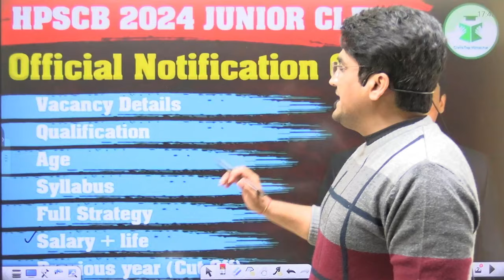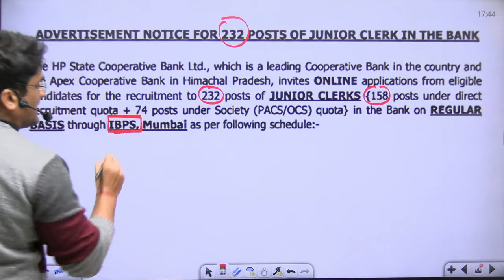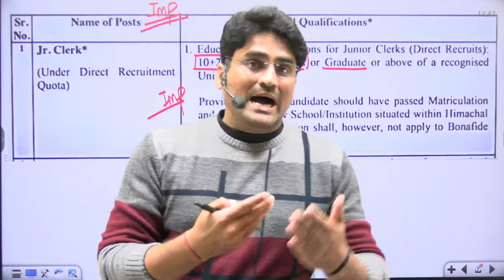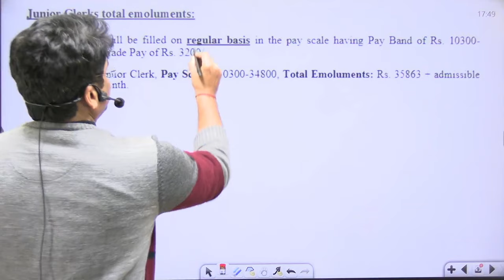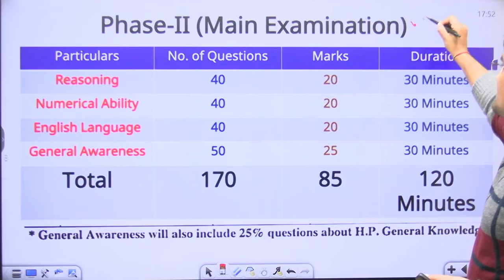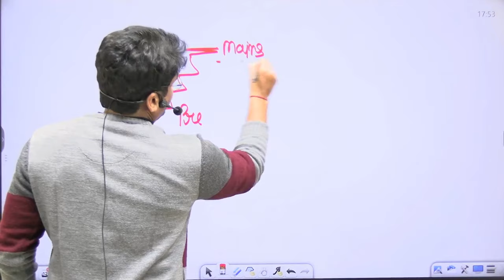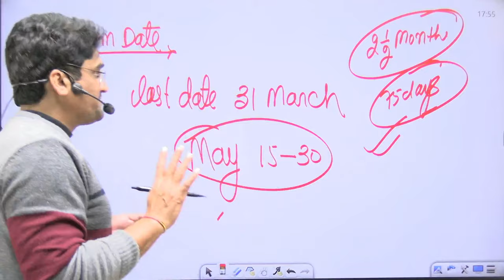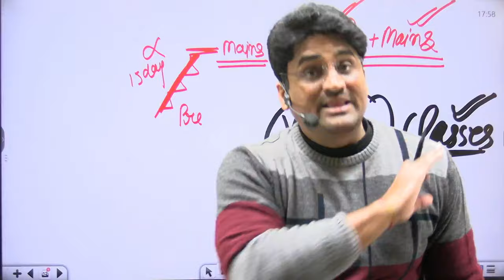HP State Cooperative Bank Clerk Recruitment 2024 | HPSCB Junior Clerk Exam Syllabus, Exam Pattern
HP State Cooperative Bank Recruitment 2024 | HPSCB Junior Clerk Exam Notification | HPSCB Junior Clerk Exam Pattern | HPSCB Junior Clerk Syllabus | HPSCB Junior Clerk Eligibility | HPSCB Junior Clerk 2024 Notification

According to the notification, there are 232 openings for junior clerk positions. The HPSCB Junior Clerk Recruitment 2024 enrollment period will open on March 6, 2024, and run until March 31, 2024.
A brief notification regarding the hiring of Junior Clerks was made on March 02, 2024, by Himachal Pradesh State Cooperative Bank Ltd. There are openings for Junior Clerk positions, according to the announcement. A total of 232 positions are available, comprising 158 direct recruiting positions and 74 positions under the society (PACS/OCS) quota.